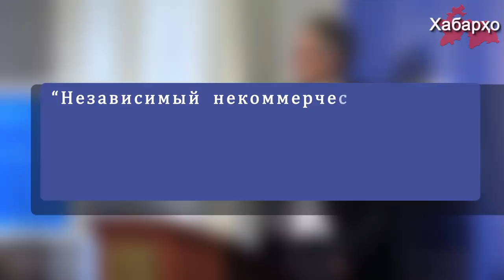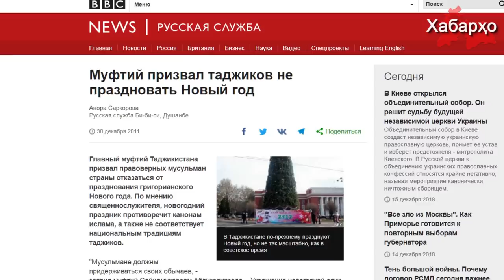Институт экономики и мира: Таджикистану не грозит “терроризм” | Сын Рахмона продвигает “Новый Год”